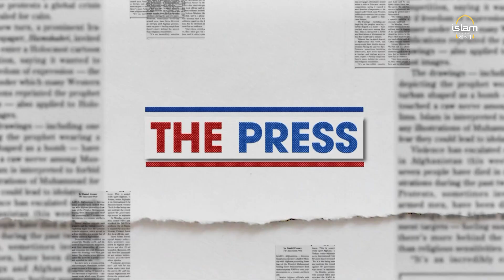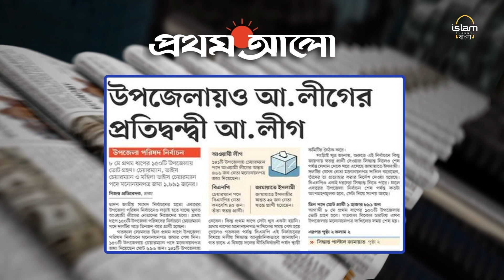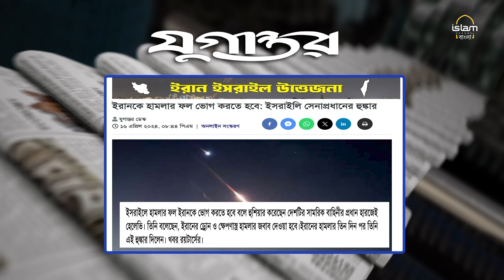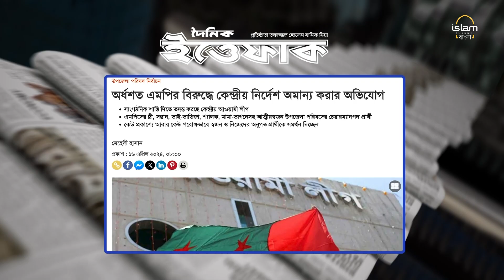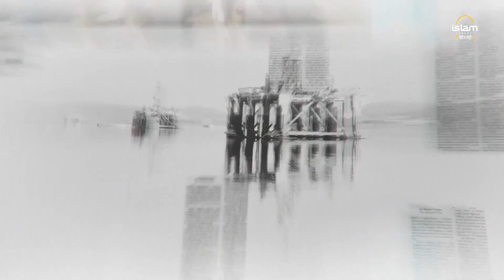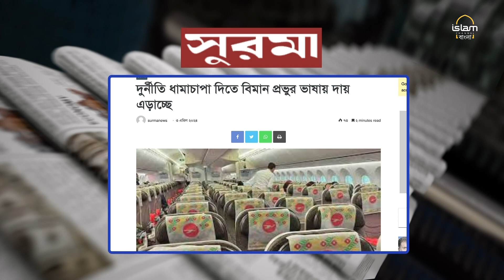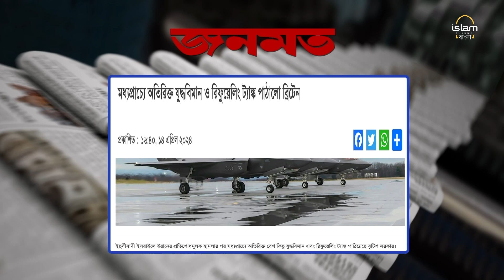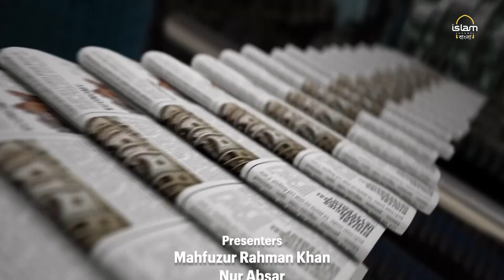The_Press_16th April 2024_দ্যা প্রেস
This is a weekly show based on weekly headline news around the country. Guests and presenter discussing the list of headline news in the show. To inform the viewers about major incidents and the headlines.

SKY - 784
Islam Channel Bangla